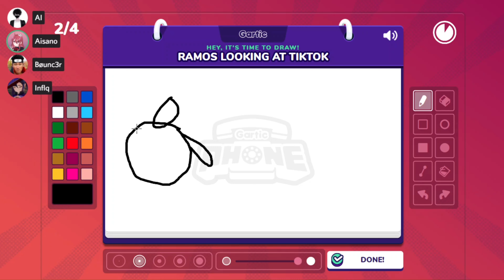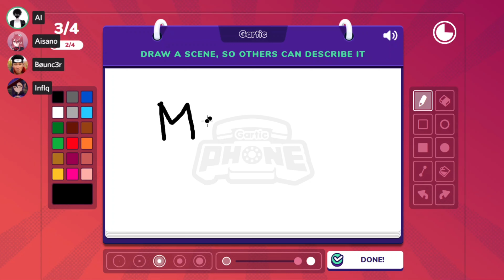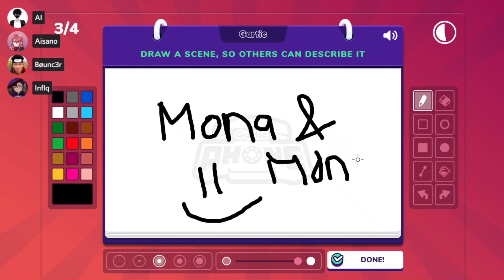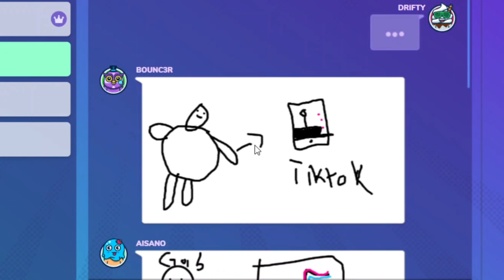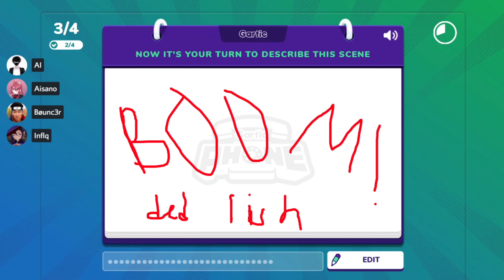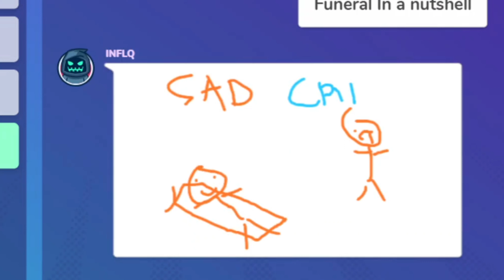F In The Chat For Tony Hawk | Aristole Plays Gartic Phone #2 (FILIPINO)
Gartic Phone - The Telephone Game! | Aristotle Plays Gartic Phone #1 (FILIPINO)

★𝐌𝐄𝐌𝐁𝐄𝐑𝐒★

Hope you guys enjoyed the video! More videos will come in the next few days! Don't be scared to comment we will reply to your comment! Hope you guys have a good day peace!

-Bøunc3r

Editor: Bøunc3r

𝑴𝒂𝒚 𝑨𝒓𝒊𝒔𝒕𝒐𝒕𝒍𝒆 𝑩𝒆 𝑾𝒊𝒕𝒉 𝒀𝒐𝒖